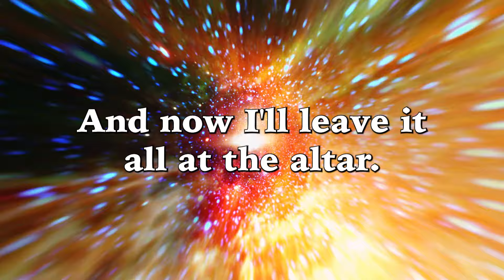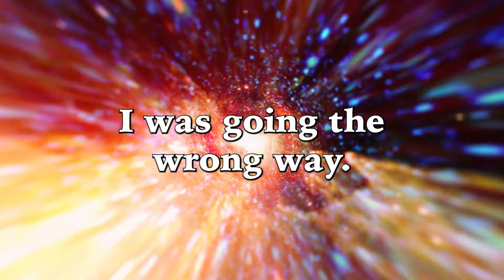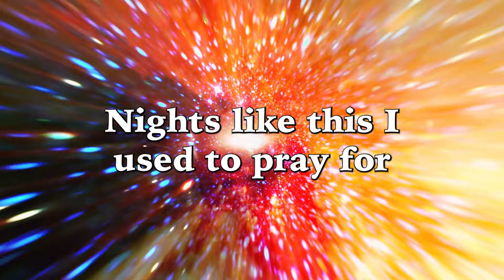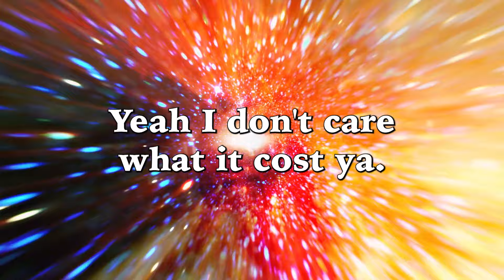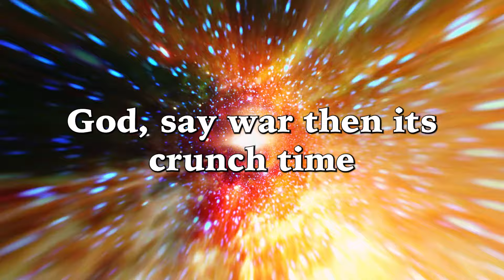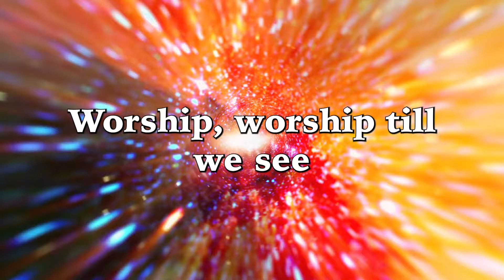Worship - (LYRIC VIDEO)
Welcome to the electric gospel experience, you are now listening to “Worship”